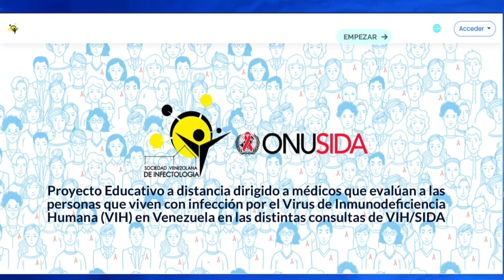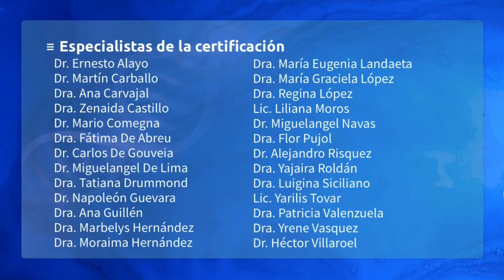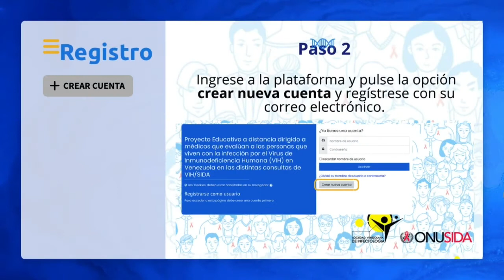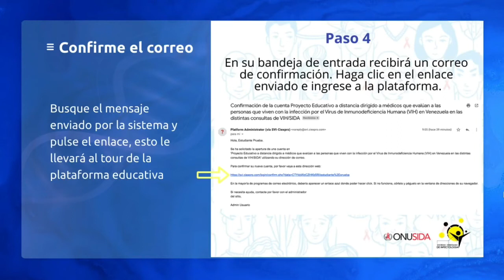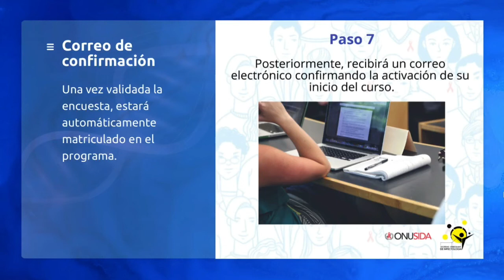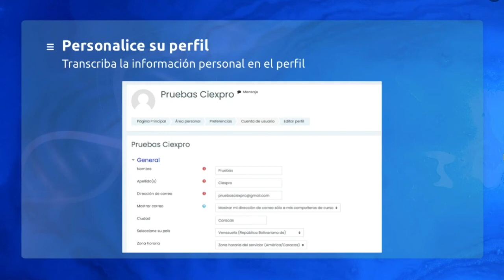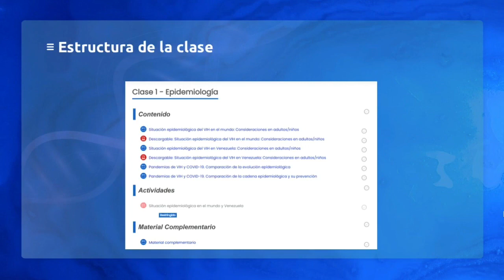PROGRAMA EDUCATIVO EN VIH/SIDA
Traemos buenas noticias, el programa educativo en línea para la atención de personas que viven con VIH, se encuentra totalmente incorporado en nuestra plataforma digital:

Consta de 10 módulos de formación indispensable para la atención de calidad de personas que viven con VIH, con temas de epidemiologia, virología, prevención, diagnóstico, tratamiento antirretroviral, tratamiento de infecciones oportunistas, abordaje psicológico y de salud mental, marco legal protector de los pacientes y modulo de aplicación del conocimiento, modulo prácticos con casos clínicos, entre otros.

Así que la invitación es a integrarse, completar el programa educativo o iniciarlo si aun no estás inscrito.

Sean todos bienvenidos, lo logramos dentro de esta pandemia.

Gracias profesores, gracias participantes.